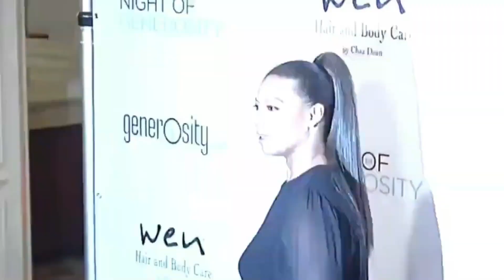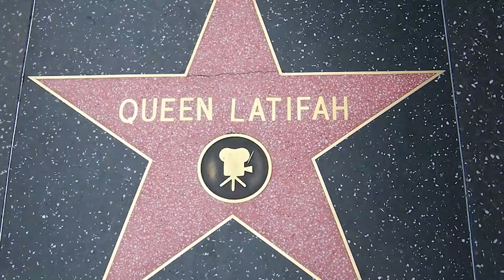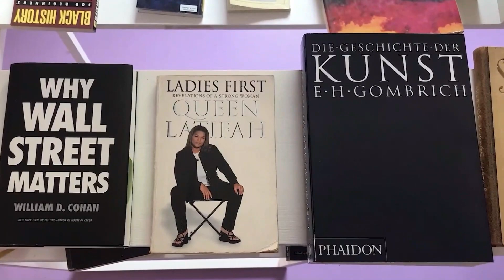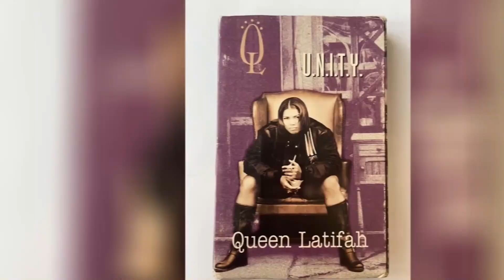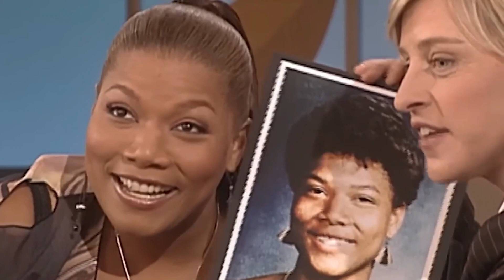"Inside Queen Latifah's Lavish Lifestyle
Join us as we delve into the extravagant lifestyle of the one and only Queen Latifah! From her stunning homes to her fleet of luxury cars, this video takes you on an exclusive tour of how the iconic rapper, actress, and producer indulges in the finer things in life. Get ready to be amazed by her opulent possessions, lavish vacations, and the glamorous experiences that define the regal life of Queen Latifah.